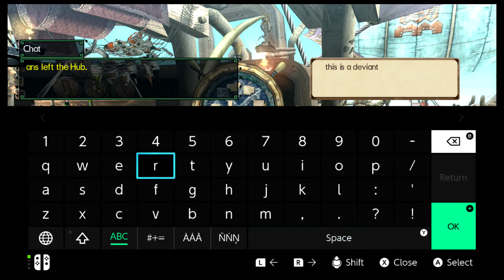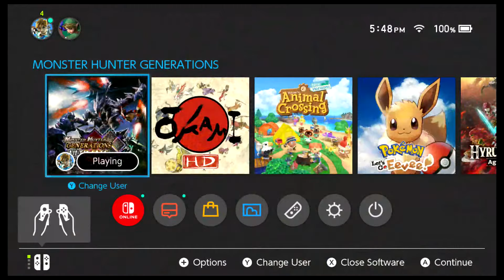Deviants, Deviants, Deviants! - MHGU [Livestream Supercut: Feb. 28, 2021]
This is a supercut of a livestream I did on Feb 28th. It was originally 3 hours long, but I've cut it short for you guys to enjoy the hunts without downtime! :) Today's focus was on DEVIANTS!

0:00 - Intro
0:30 - Weapon and Armor Preparations (and Youtube Editor being horrible)
2:13 - Going online
2:50 - Silverwind Nargacuga: Silverwind I
13:33 - Grimclaw Tigrex: Grimclaw VII
20:00 - Snowbaron Lagombi, Zamtrios, Drilltusk Tetsucarba: Drilltusk G5
38:05 - Dreadking Rathalos x2: Dreadking IV
50:54 - This is a deviants room!!
51:51 - Ketcha-Watcha x2
59:15 - Dreadking Rathalos & Dreadqueen Rathian: Dreadking X
1:09:56 - Soulseer Mizutsune: G1 Capture
1:19:10 - THIS IS A DEVIANTS ROOM!!
1:20:16 - Lagombi
1:26:59 - Grimclaw Tigrex x2: Grimclaw IX
1:37:54 - THIS. IS. A. DEVIANTS. ROOM!!!
1:40:10 - Fatalis (failed)
1:58:19 - Makin a heavy bowgun
2:02:25 - Outro